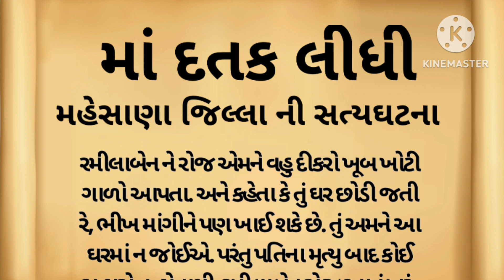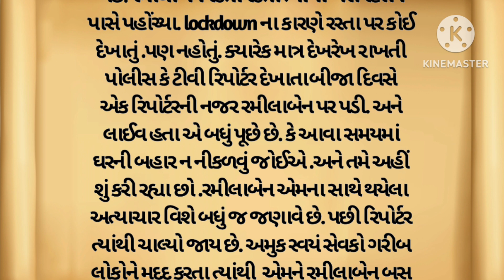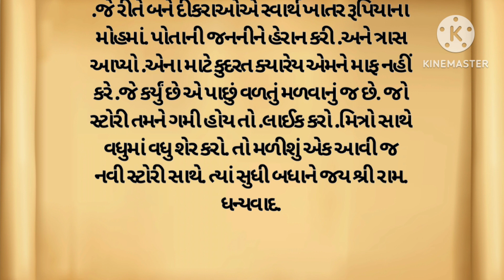માં દતક લીધી‌ |gujarati emotional story | heart touching story gujarati | suvichar gujarati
gujarati emotional story | heart touching story gujarati | suvichar gujarati | motivational gujarati

ગુજરાતી વાર્તા

કહાની

નૈતિક વાર્તા

હૃદયસ્પર્શી વાર્તા

કૌટુંબિક વાર્તા

જાણકાર વાર્તા

પ્રેરક વાર્તા

શિક્ષાપ્રદ વાર્તા

gujarati story

gujarati stories

gujarati varta

gujrati story

gujarati khani

gujarati kahaniya

gujarati moral

gujarati motivational

gujarati suvichar

gujarati shiksha

gujarati comedy

gujarati

jindgi ek varta

ઇઇ#haniavoice ,